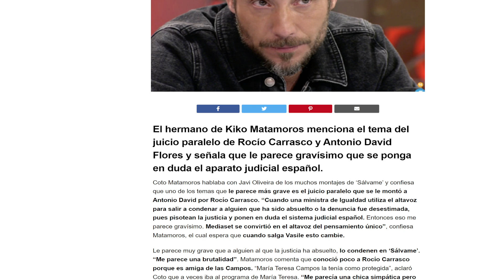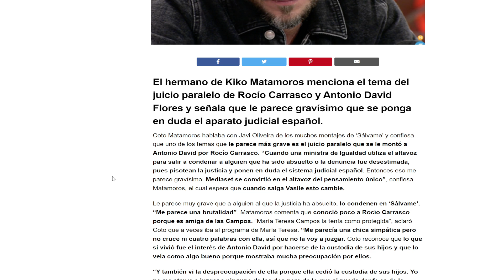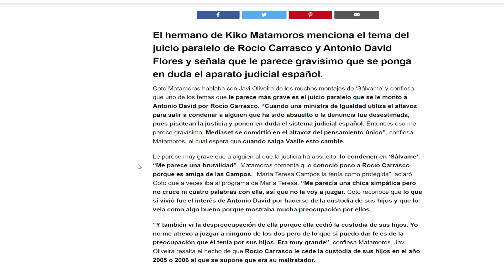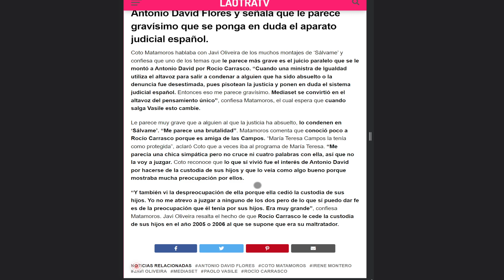💛INESPERADO Apoyo de Coto Matamoros a Antonio David Por sus Hijos "Roció Carrasco los Dejo..."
Maica vasco directo hoy Juanjo vlog - telesalseo.
💛INESPERADO Apoyo de Coto Matamoros a Antonio David Por sus Hijos "Roció Carrasco los Dejo..."  - Periodismo Azul
💛Antonio David Flores DEFIENDE a Olga Moreno en Twitter por DAVID F. "Pregúntale a roció Carrasco" - Periodismo Azul
⚡INESPERADAS PALABRAS DE ROCIO FLORES Para OLGA MORENO Tras Evento con Antonio David "A Olga..."  - Periodismo Azul
⚡OLGA MORENO PARALIZA SALVAME Por la Pulla a SU NOVIO Y Jorge Pérez "Lealtad..." 💛  - Periodismo Azul

canal antonio david flores canal de antonio david flores antonio david flores youtube Antonio David Flores Olga Moreno rocio flores rocio flores congreso golden nail jose alcaide rocio carrasco olga moreno rocio flores rocio flores antonio david olga moreno agustin etienne Antonio David marta riesco maica vasco directo Juanjo vlog juanjovlog directo diego arrabal Albert domenech telesalseo Olga moreno maica vasco debate telesalseo debate juanjovlog